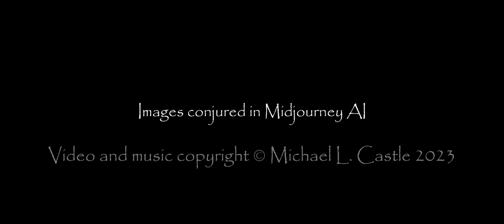NEW HELIX DANCE (Updated version of "Helix Dance" 11-15-22)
Images conjured in Midjourney AI
A CASTLE ARTS / SHIVAMOON production.